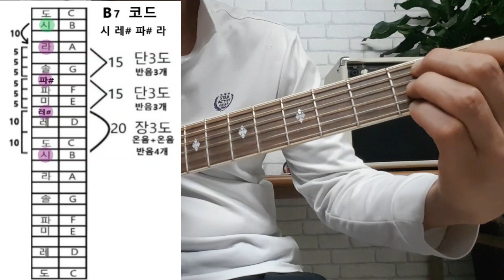세븐코드의 원리. 구성음(코드톤). 잘 잡는 방법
세븐코드는 어떻게 만들어 지는지
어떤 코드톤으로 구성되어있는지.
어떻게 하면 잘 잡을 수 있는지 설명해 드렸습니다.